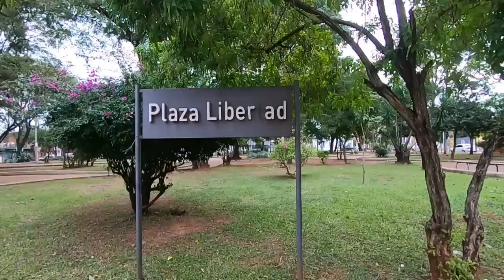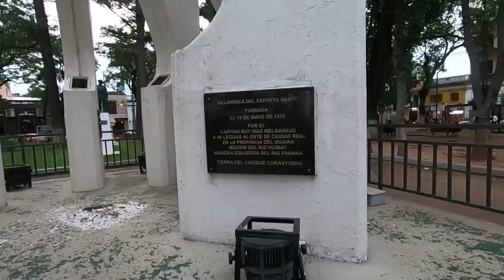#128 Por qué acá hacen las cosas AL REVÉS?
Una linda ciudad andariega...